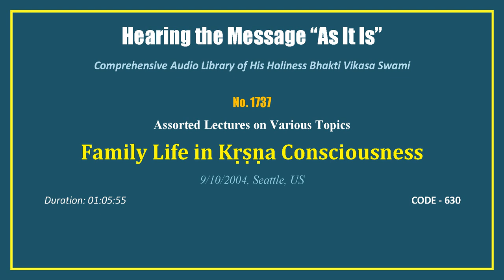1737 Family Life in Krsna Consciousness, 2004 09 10, Seattle, USA, CODE 630 mp3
Lectures of His Holiness Bhakti Vikasa Swami on Various Topics.